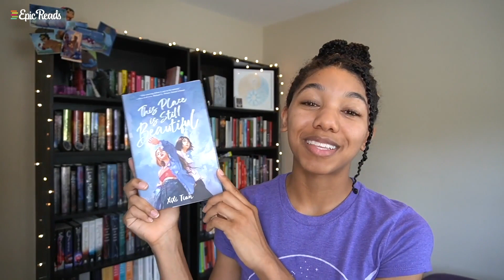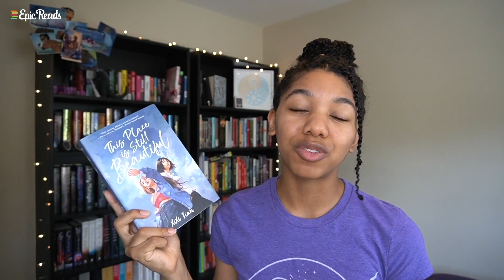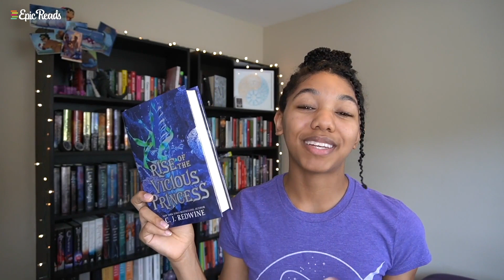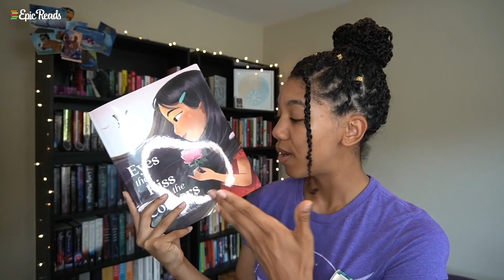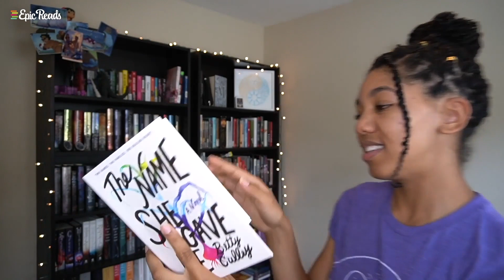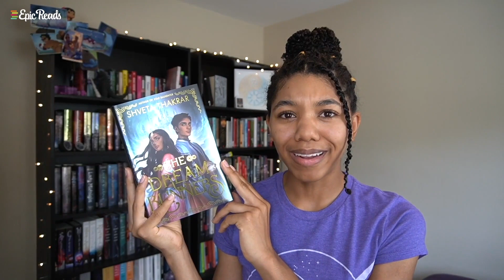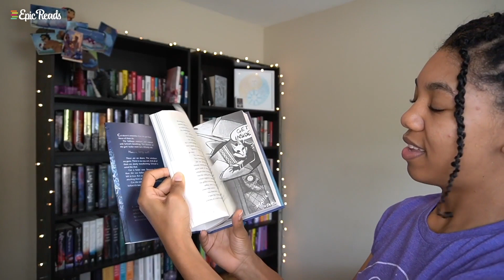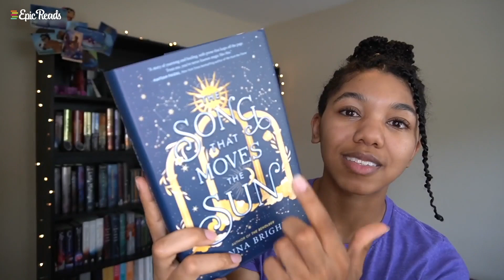June 2022 Epic Book Haul | Blade Breaker, Silence That Binds Us & More!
Summer is finally here and Olivia (aka iLivieSimone) is back with another huge haul to keep you booked and busy! She’s got series debuts, continuations, and conclusions, along with standalones to make you laugh, cry, fall in love, or get freaked out.

What are you most looking forward to reading? Share what’s at the top of your TBR in the comments!